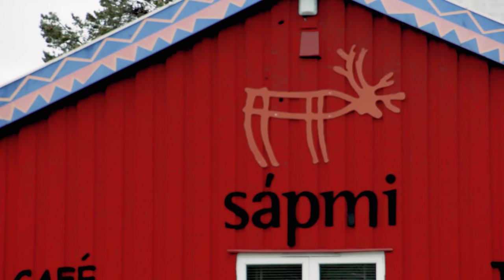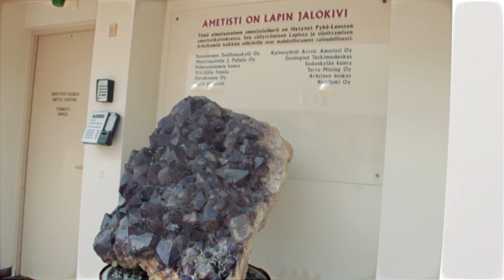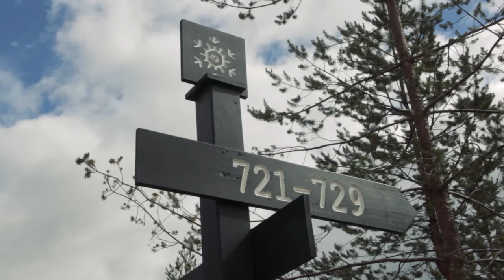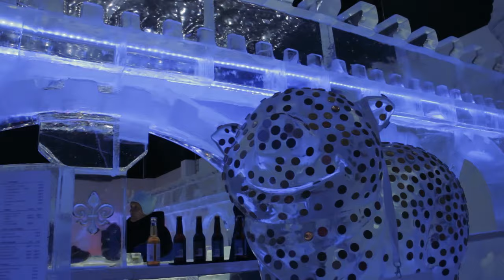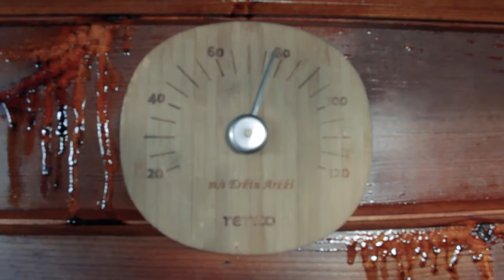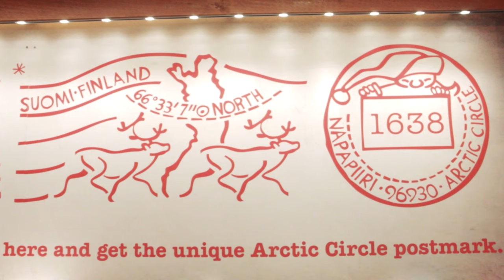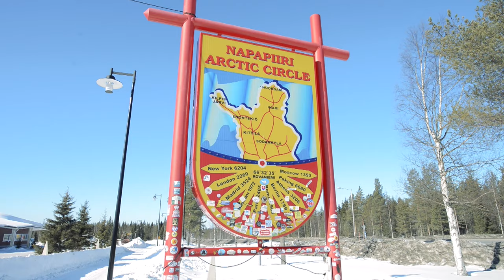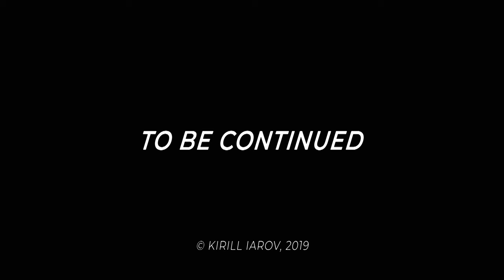Lapland. Film 4. Russian Movie. Documentary. English Dubbing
Lapland

Travel to a country that you cannot find on the map. Lapland is a large territory of northern Europe, home to a very interesting people. Most of the territory is located beyond the Arctic Circle. In summer, you can watch the midnight sun, which does not hide behind the horizon at night. And in winter you can see the Northern Lights. This natural effect attracts everyone who loves nature and its beauty. Here is also the residence of Santa Claus, which is open to children and adults all year round. Beautiful nature, fresh air, beautiful lakes, deer - that's all Lapland. For people who value ecology and outdoor recreation in Lapland, everything will be close to their hearts. We talk about this beautiful and mysterious country in this episode.